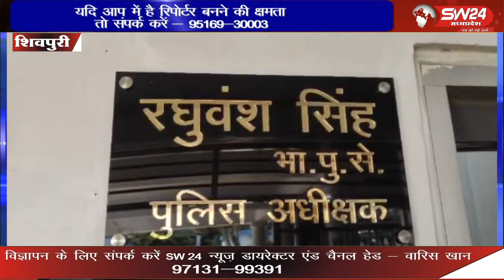पुलिस की सक्रियता से 23 बाइकें बरामद करने के बाद भाजपा के विधायक व जनप्रतिनिधियों ने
पुलिस की सक्रियता से 23 बाइकें बरामद करने के बाद भाजपा के विधायक व जनप्रतिनिधियों ने SP सहित पुलिस महकमे का माला पहनाकर सम्मान किया है